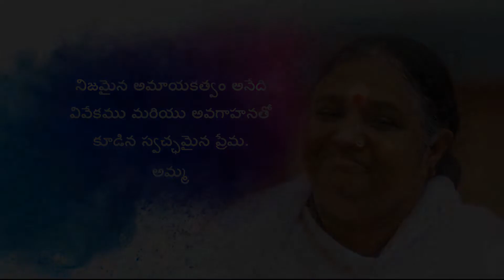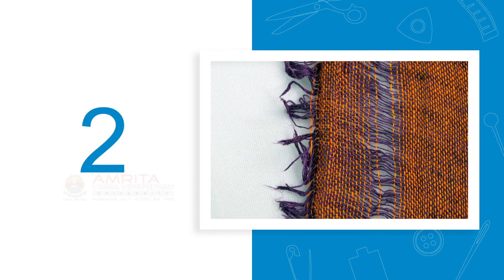1.5.2 Straighten The End Of Woven Fabric (Telugu) (తెలుగు)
An important step before starting to sew on a fabric is to analyze it and make sure that the fabric has proper edges. This video will explain how to check and straighten an uneven end of a woven fabric.